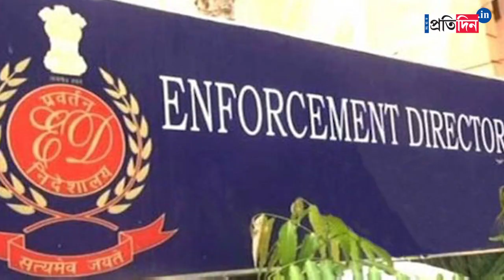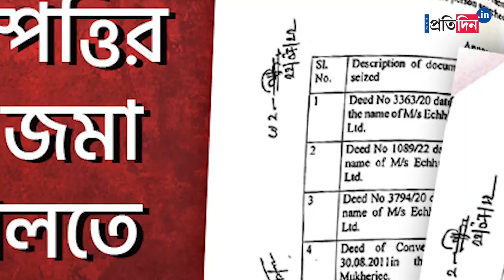SSC Scam: Who will have the huge amount recovered from Partha Chatterjee aid Arpita Mukherjee's flat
ED have found huge amount of money from Partha Chatterjee aid Arpita Mukherjee's apartment. Now the question arises, who will be in charge of money. As per law, this amount will be taken by ED until the case is solved.